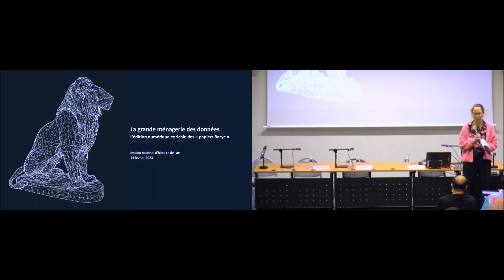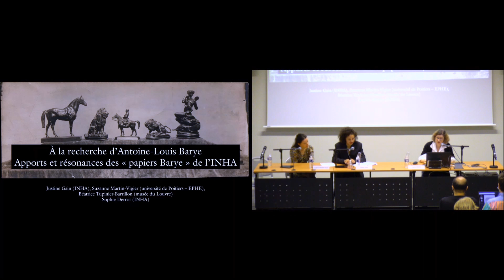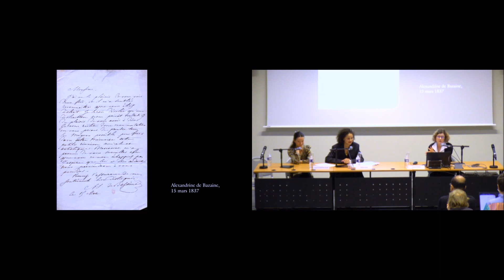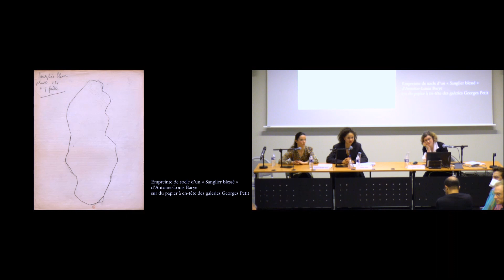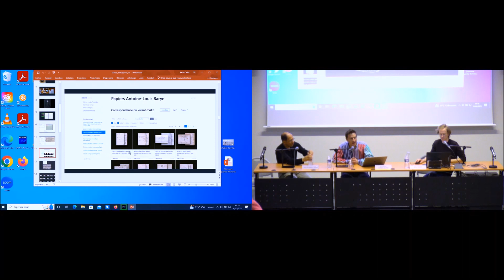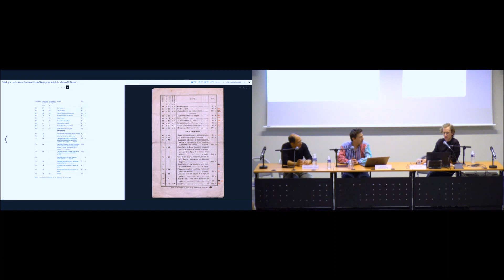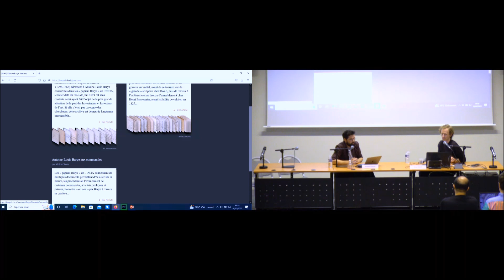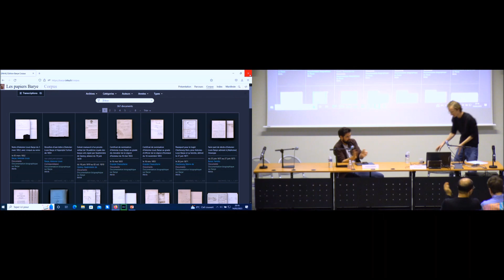Table ronde l La grand ménagerie des données : l'édition numérique enrichie des "papiers Barye"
14 février 2023

Les éditions numériques de sources, qu’elles soient iconographiques ou textuelles, figurent actuellement parmi les enjeux majeurs des sciences humaines. Les procédés accompagnant leur élaboration soulèvent, pour la discipline de l’histoire de l’art qui se confronte intensément aux images, de nombreuses questions d’ordre à la fois technique, scientifique et épistémologique. Cet événement permettra de faire le point sur les travaux récents menés à l’INHA, qui croisent les compétences d’historiennes et historiens de l’art à celles d’ingénieurs de recherche ; tout en les recontextualisant de manière plus globale au sein des développements récents du domaine des humanités numériques.

En 2018, la bibliothèque de l’INHA a réalisé l’acquisition d’un lot de documents de première importance concernant la vie et l’œuvre du sculpteur animalier Antoine-Louis Barye (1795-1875). L’année suivante, un projet d’édition numérique de ces archives a été initié. C’est en travaillant autour de ces 350 pièces que l’INHA s’est lancé dans le développement de PENSE (Plateforme d’édition numérique de sources enrichies), voué à accueillir, parmi d’autres, ce projet qui a motivé son prototypage.

L’événement célébrera ainsi la mise en ligne des « Papiers Barye », présentés, transcrits, balisés et annotés, et se déroulera en deux temps. Il visera d’abord à introduire les processus suivis par les chercheuses et de chercheurs de l’INHA et ses différents partenaires en collaboration avec les équipes du Service numérique de la recherche de l’institut. À partir de la restitution de cette expérience, précurseur dans la vision numérique de la valorisation des archives à l’INHA, le débat s’ouvrira ensuite non seulement à une réflexion historiographique sur Barye et la sculpture du XIXe siècle, mais aussi sur les plus larges potentiels offerts par ce travail de mise en scène des données pour la production du savoir en histoire de l’art.

Comité scientifique
Claire Barbillon (École du Louvre), Jean-Christophe Carius (INHA), Victor Claass (INHA), Antoine Courtin (musée d’Orsay), Sophie Derrot (INHA), Sophie Deschamps-Tan (musée du Louvre), Justine Gain (INHA), Thierry Laugée (Sorbonne-Université), Suzanne Martin-Vigier (université de Poitiers - EPHE), France Nerlich (INHA), Alice Thomine-Berrada (Beaux-arts de Paris), Béatrice Tupinier (musée du Louvre)